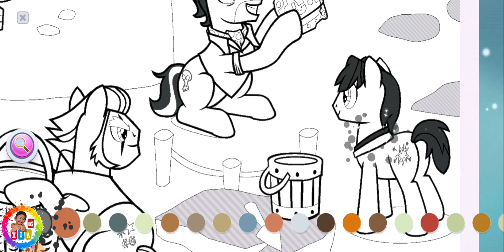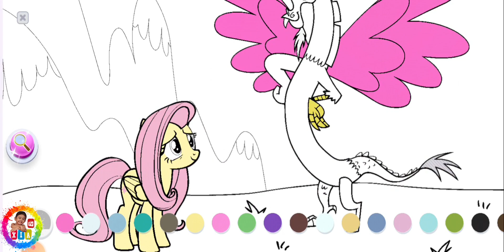Playing Little Pony Coloring Part 12